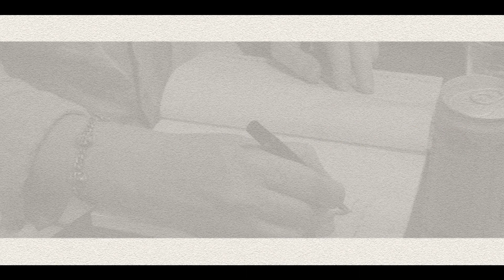Leitura de poemas do livro "Vísceras", de Clara Baccarin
Whisner Fraga lê 4 poemas do livro "Vísceras", de Clara Baccarin.